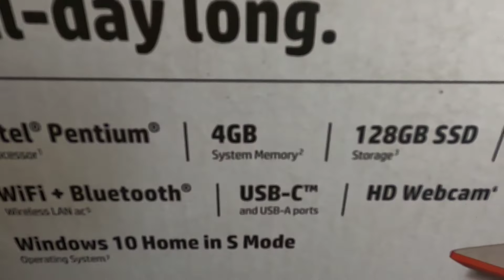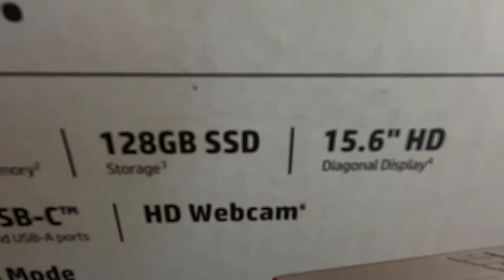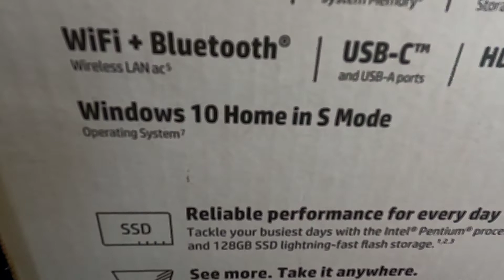HP Laptop 15-dw1083wm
Vemos esta HP 15 Laptop PC, sus virtudes y deficiencias. HP 15.6" Pentium 4GB/128GB Scarlet Red

Cupon Code="JDIAZ"
Aquí un enlace con más información
Mi equipo de foto/video
Sony ZV1
Sony a6400
DJI Pocket 2
DJI Air 2S
Gopro Hero 8
Lente Sony 50mm f 1.8
Lente Sony 18-135mm